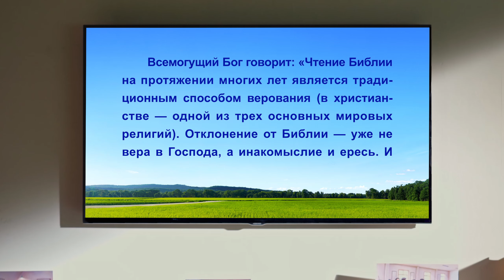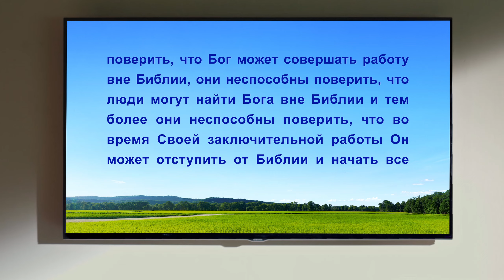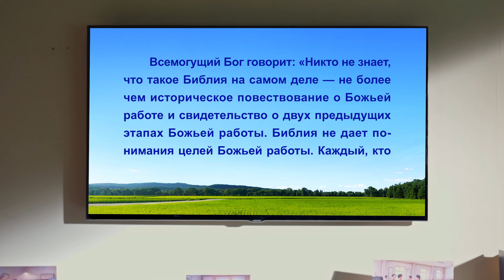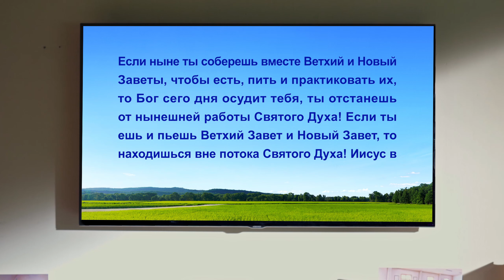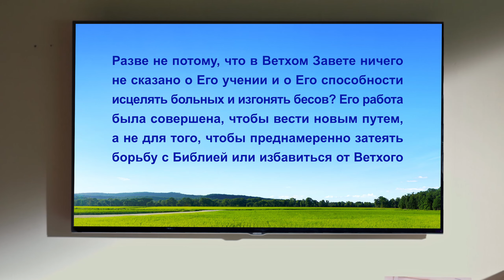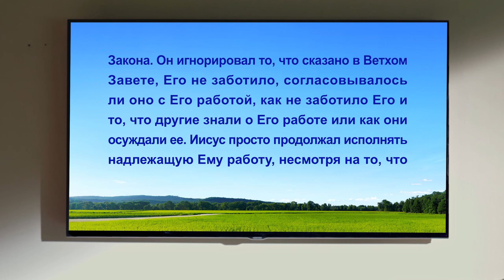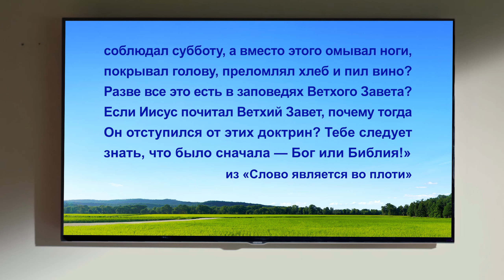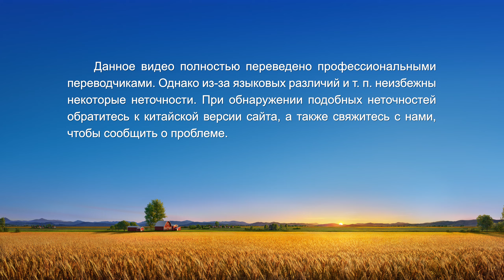Евангельские видео свидетельства | Вера в Библию — то же самое, что и вера в Бога?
Глубоко верующая главная героиня жаждет пришествия Господа. Позже из Фейсбука она узнает, что Церковь Всемогущего Бога свидетельствует о том, что Господь Иисус вернулся. Желая разобраться в этом, она все же колеблется и не может решиться исследовать этот вопрос, поскольку ее пастор говорит, что путь, проповедуемый Церковью Всемогущего Бога, выходит за рамки Библии, а все, что отходит от Библии, является ересью. После молитвы она осознает, что пришествие Господа — это не шутки, и ей нельзя просто следовать за толпой. Чтобы убедиться во всем лично, она заходит на вебсайт Церкви Всемогущего Бога, где находит большой выбор видео, свидетельствующих о Боге. Беседа Церкви об истине носит практический и поучительный характер, она устраняет заблуждения и трудности, с которыми годами сталкивалась героиня. Из этих видео она также узнает, что Бог — это Господь творения, и в Своей работе Он имеет полное право выходить за рамки Библии. Так она понимает, что вера в Библию — это не вера в Бога. Исследуя героиня убеждается, что Всемогущий Бог есть вернувшийся Господь Иисус, поэтому она принимает Божью работу последних дней и следует по стопам Агнца.